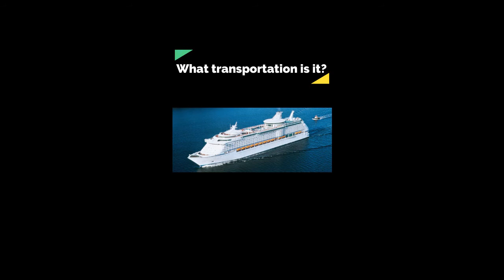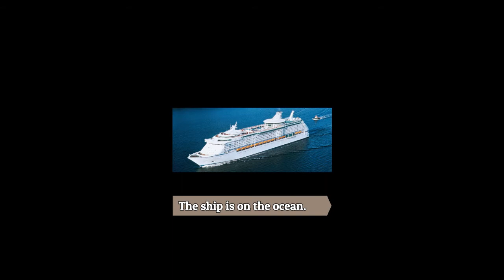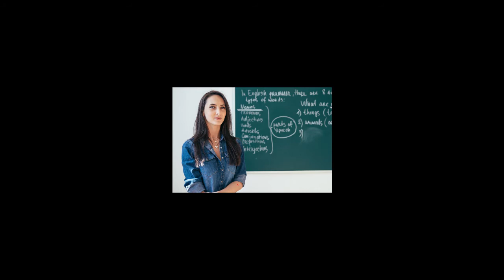5 years old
Topics for the month of april for five years old students.